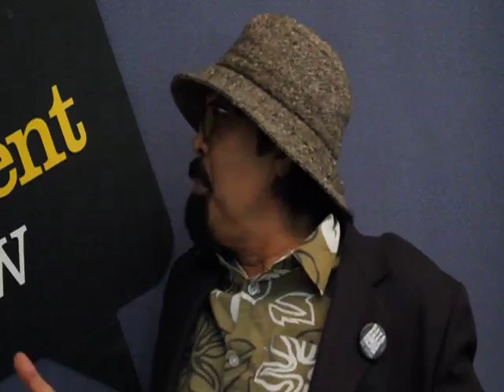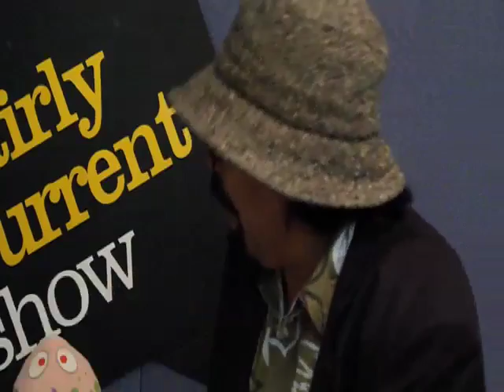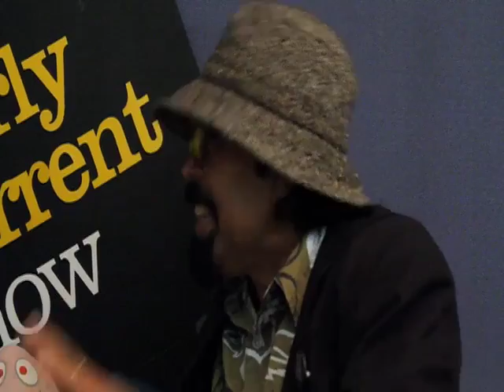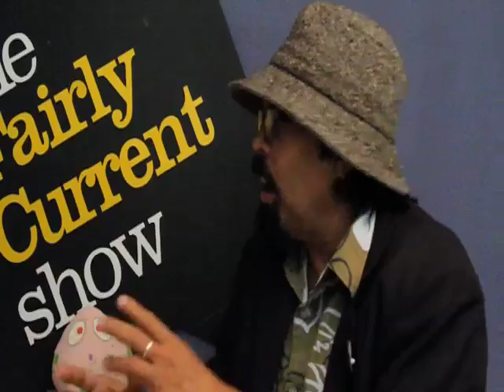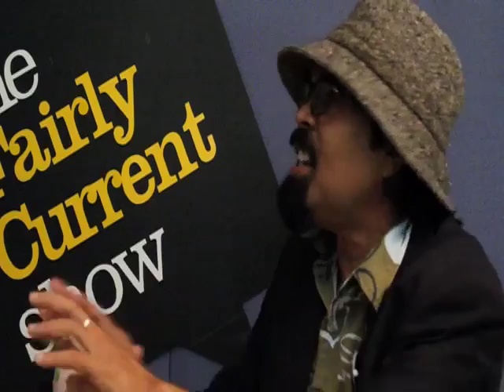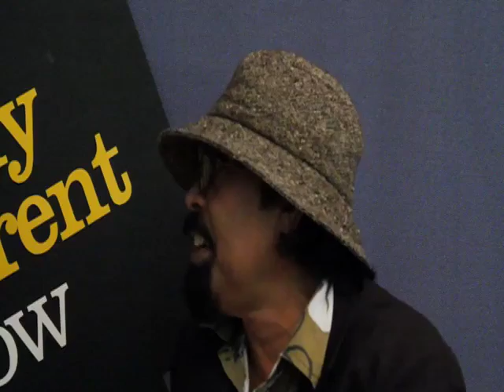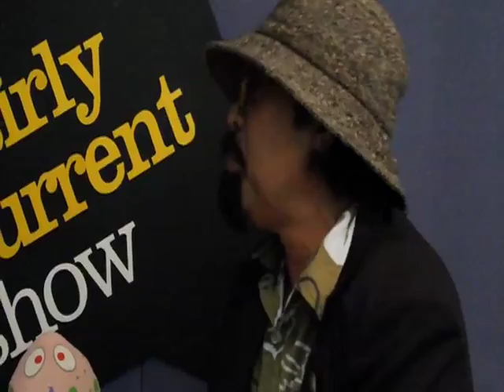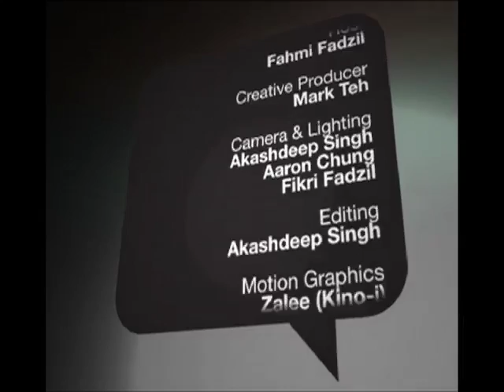The Fairly Current Show #109 - Hishamuddin Rais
Ramadhan and fasting season has begun, so who better to talk about food, spirituality and sex than Malaysian iconoclast and connoisseur of free food, Hishamuddin Rais?

Isham shares advice and tips for the fasting month, and reveals what he'll be eating at buka puasa and sohor. He also tells us about his new book, Tapai, a collection of writings on food, philosophy and travel from Off The Edge magazine.

Hishamuddin Rais likes to be known as the founding member of NGI - non-governmental individual - a mass movement of one. This former Malaysian exile and student activist writes actively for numerous publications and websites. His latest book, Tapai (published by ZI Publications) is available in bookshops now.

Aired Thursday, 12 August 2010